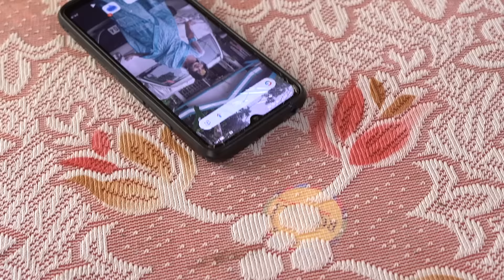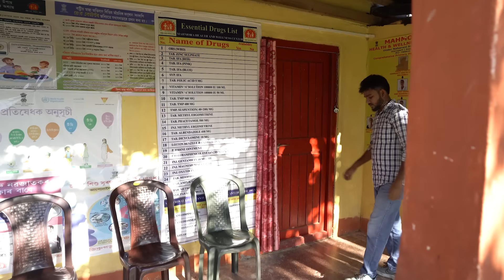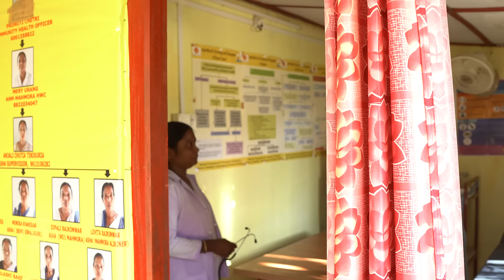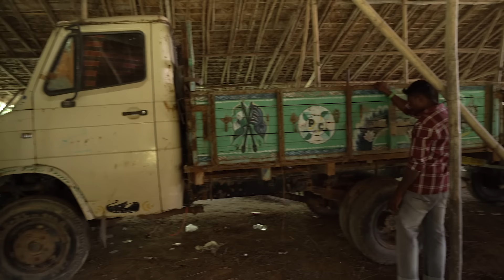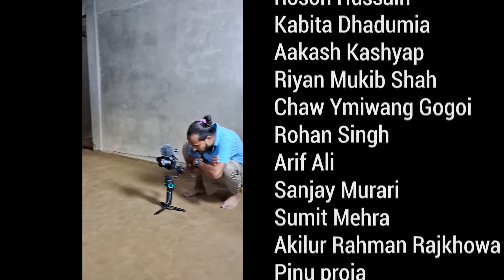প্ৰতিশোধ - Protihudh | Assamese Short Film | Nurul Haque (Sonu) | KapDX Media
Producer: Kapil Das

Story, Screenplay & Direction:
Nurul Haque (Sonu)

Script: Sultana Haque

Edit & Background: Nurul Haque (Sonu)

Light (Gaffer): Assan Khan

Make-Up-Artist:: Beli Tanti

Cast::
Dr.Jayanta Madhab Das
Roson Hussain
Kabita Dhadumia
Aakash Kashyap
Riyan Mukib Shah
Chaw Ymiwang Gogoi
Rohan Singh
Arif Ali
Sanjay Murari
Sumit Mehra
Akilur Rahman Rajkhowa
Pinu proja
Pranab Ghatuwar

Special Thanks::
Santosh Gogoi
Dr.Jayanta Madhab Das
Suraj Kumar
(TBF Brick field Joypur)